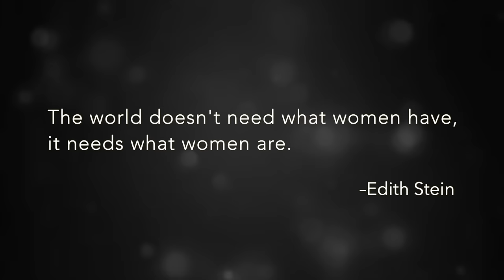Catholic Feminism & The Genesis of Gender | with Abigail Favale